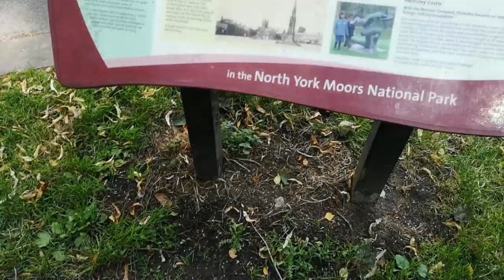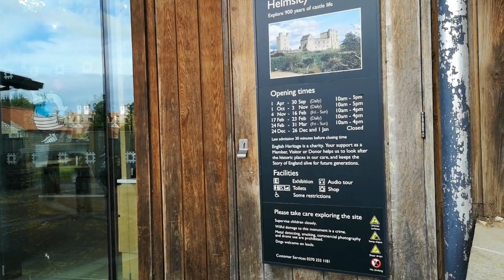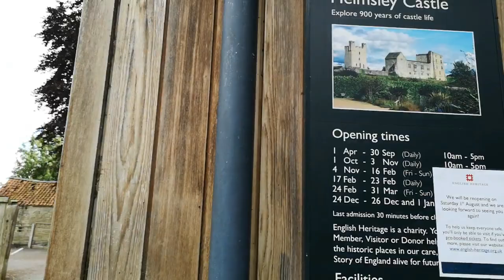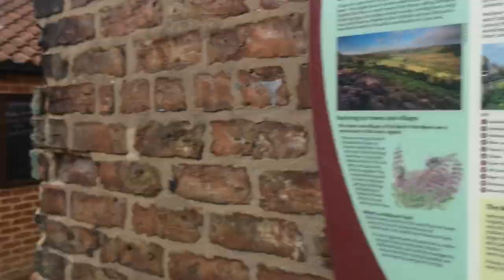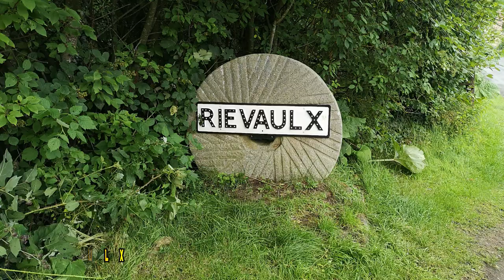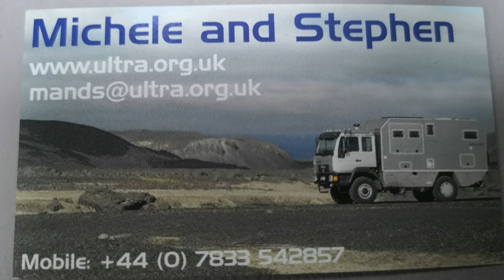Visiting Helmsley | OVERLANDER | HELMSLEY CASTLE | RIEVAULX ABBEY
We visit North Yorkshire and meet up with a great couple in an OVERLANDER vehicle. Walk around the perimeter of HELMSLEY CASTLE which was still closed due to COVID19 but manage to get some drone footage and Kev takes a adventurous bike ride to RIEVAULX ABBEY which was also closed.

Film Equipment:
Nikon D7200:
Lens Sigma:
GoPro HERO5 Black:
Nikon P900:

Motorhome Must Haves:
Garmin Sat Nav Camper 770:

Thanks.